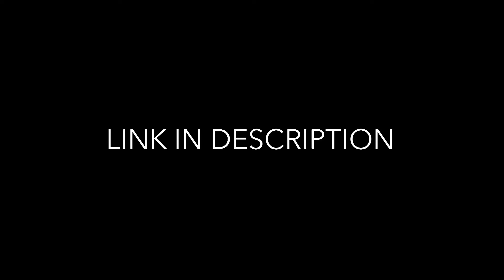Rowan X Anime | Official Merch Release Trailer